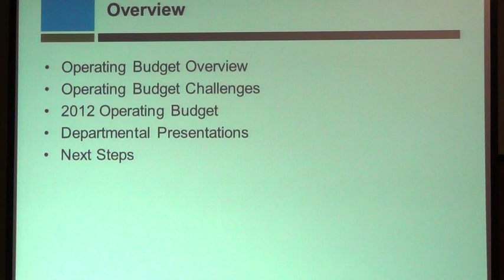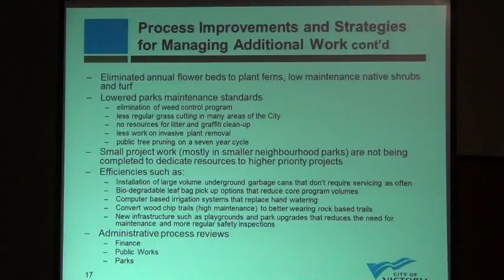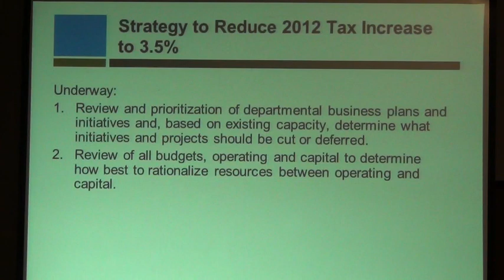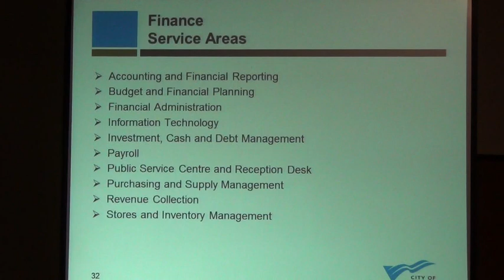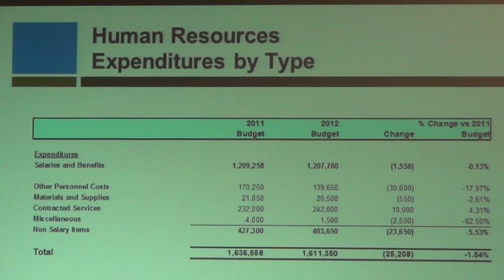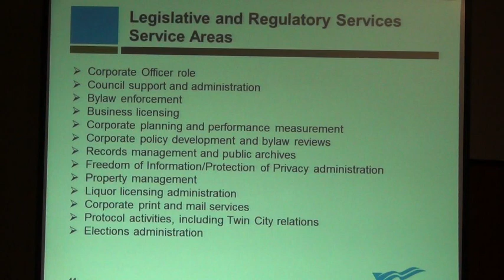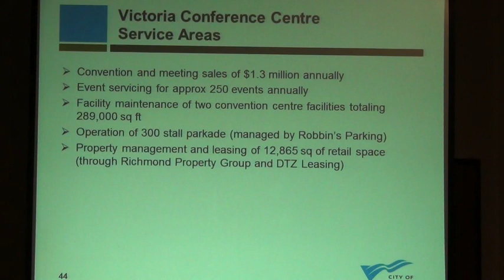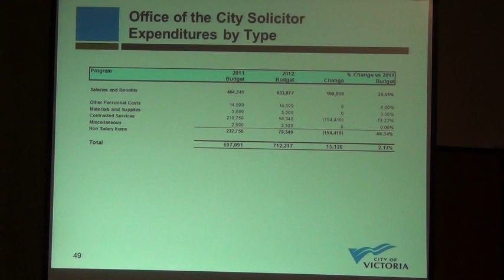Victoria Governance and Priorities Committee - Budget Meeting - February 21, 2012